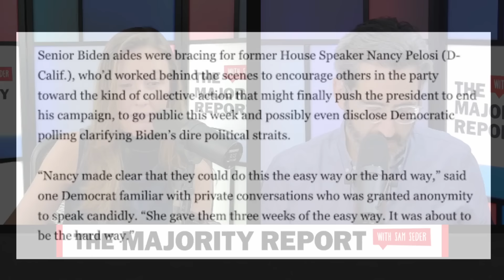Morning Joe Spills The Tea On Biden Dropping Out